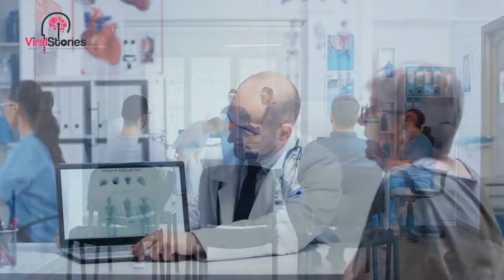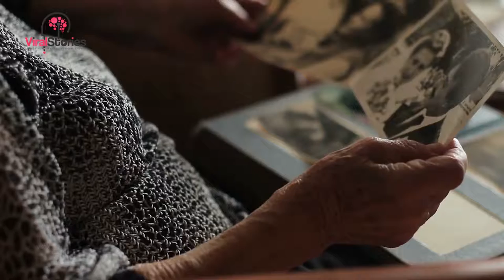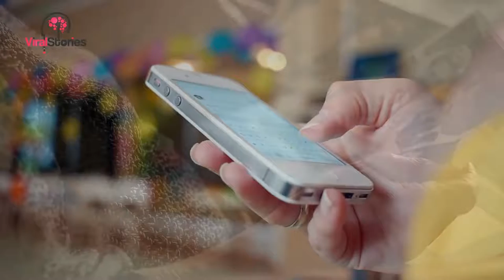Woman 91 Years Old Visited The Doctor Reveals She’s Been Pregnant for 60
91-Year-Old Woman’s Visit To The Doctor Reveals She’s Been Pregnant For 60 Years.
It had been extremely hard for 91-year-old Estela Meléndez. Her husband had passed away and her health was on a quick decline. After suffering from a fall, Estela had to be taken far from her village to the nearest hospital — only to discover something that would rattle her, the doctors, and the world. As it turned out, she was pregnant, and there was a lot more to her story than meets the eye.

Meet Estela Meléndez
91-year-old Estela Meléndez and her husband Manuel González were living a life that many would describe as blessed. Living in the tiny Pacific coastal community of La Boca, Chile, several hours outside of the capital Santiago, they shared an inseparable bond that had carried them through an astonishing 74 years of marriage.